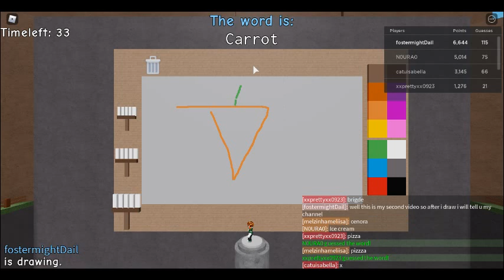stuff + daily upload watch -collab with toxic cherry-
sub to my channel. today i did a collab with toxic cherry and i hope you find this video elegant. please make sure to hop on to cherries channel as well